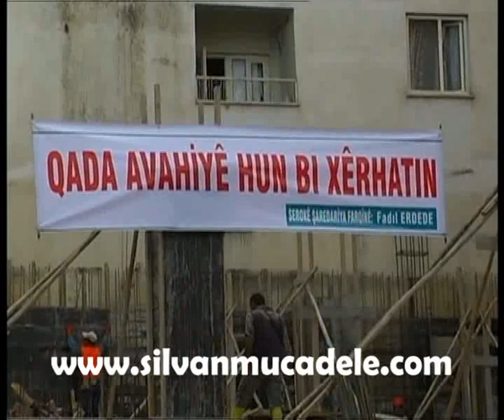"En Büyük Bedel Ödeyen Farqînliler..."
FERHAT PARLAK'IN HABERİ...
5 katlı yeni Silvan Semt Pazarı'nın temel atma törenine katılan BDP Diyarbakır Milletvekili Nursel Aydoğan, "Farqînliler en büyük bedel ödeyen olarak hizmetin en iyisine en güzeline layık olanlardır" dedi.
Silvan'ın büyük ölçüde ihtiyacını karşılayacak 5 katlı yeni Semt Pazarı'nın temel atma töreni 3 günlük Serê Gulanê etkinlikleri kapsamında düzenlendi. Temel atma törenine BDP Diyarbakır Miletvekili Nursel Aydoğan, Silvan Belediye Başkanı Fadıl Erdede, BDP İlçe Başkanı Kerem Canpolat, MEYA-DER Silvan Temsilcisi Mustafa Kurt, Belediye Meclis üyeleri, mahalle muhtarları ve çok sayıda vatandaş katıldı.
Temel atma töreninden önce bir konuşma yapan Belediye Başkanı Fadıl Erdede, "Siz değerli Silvanlılara ne kadar hizmet etsek azdır. Temelini atacağımız semt pazarı bin 500 metrekare alana sahip. 2 kat semt pazarı, otoparkı ve kültür sanat merkezi olacak. BDP belediye başkanları, meclis üyelerini ve il genel meclis üyelerimizi cezaevine atıp hizmet yapmalarını engellediler. Yeni semt pazarımızla Silvan'daki trafik sorununu da çözeceğiz. Yaklaşık 200 araç semt pazarımızdaki otoparka yerleşecek. Silvanlı çocukların uyuşturucu bataklığında olmalarını isteyenler var. Oysa ki, gençlerimiz gitar çalmasını, bağlama çalmasını öğrenek sanatçı olsun, siyasetçi olsun. Ödeneklerimiz kısıtlanıp hizmet yapmamız engelleniyor. Yaptığımız ve yapacağımız hizmetleri bütçemizden kısarak yapıyoruz" diye konuştu.
Başkan Erdede'nin konuşmasının ardından konuşan BDP Milletvekili Nursel Aydoğan, "Bu projeye imza atan hayata geçiren belediye başkanlarımız, ilçe örgütümüz ve belediyemize Silvan halkı adına teşekkür ediyorum. Bu tür çalışmaların sizler adına devam etmesini istiyorum. Şüphesiz ki Kürt özgürlük mücadelesinin bedelini en ağır ödeyen kentteyiz. Bu nedenle Farqinliler en büyük bedel ödeyen olarak hizmetin en iyisine en güzeline layık olanlardır. Bize düşen büyük bedeller ödeyerek bugünlere mücadelemizi getiren değerli halkımıza hizmet etmektir. İlk belediyeleri 1999'da aldık. Kendimizi de kentimizi de biz yöneteceğiz şiarıyla yürüttüğümüz seçim çalışmaları sonucunda 37 belediyemizle halkımıza hizmete başladık. Halkımız 37 belediye ile başlattığımız hizmet yarışını takdir etmiş, beğenmiş olacak ki 2004 seçimlerinde 56 belediye ile yolumuza devam ettik. 2009 seçimlerinde ise belediye sayımızı 99'a çıkardık. Halkımızdan aldığımız onay ve güçle yolumuza devam ediyoruz."
10 yıllık AKP iktidarı süreci içerisinde hem üzerimizden yargısal denetim eksik etmedi hem de içişleri bakanlığı tarafından yapılan denetimleri eksik etmedi. Özellikle 2009 yerel seçimlerin ardından 14 Nisan'da başlatılan KCK operasyonları kapsamında eski ve yeni belediye başkanlarımız tutuklandı. Yüzlerce belediye meclis üyelerimiz ve yüzlerce il genel meclis üyelerimiz tutuklanıp cezaevine atıldılar. Bizim belediyelerimizde tek kuruşluk rant ilişkisine rastlayamazsınız. Belediyelerimiz şeffaf ve denetlenebilir. Beledilye başkanlarımız tutuklanarak belediyelerimiz çalışmaz çalışamaz duruma getirilmek istendi. Öneri ve tavsiyelerinizle sizlere daha iyi hizmet yapacağız. Önümüzdeki 2014 yerel seçimlerinde belediyelerimizi ikiye katlayıp sizlere daha iyi hizmet sunacağız.
Konuşmaların ardından temel atma törenine geçildi. Törenin ardından milletvekili Aydoğan, belediye başkanı Erdede ve beraberindekiler esnaf ziyaretinde bulundular.